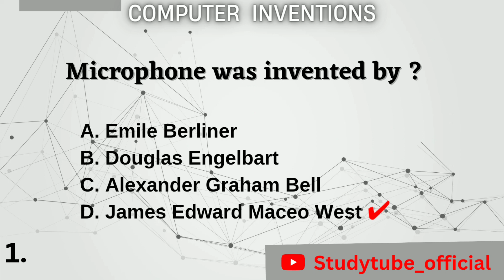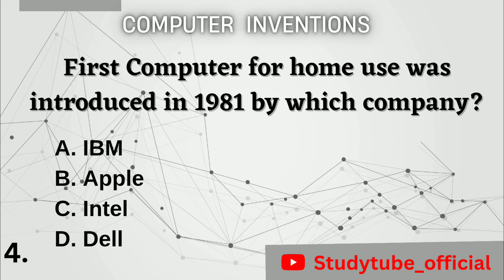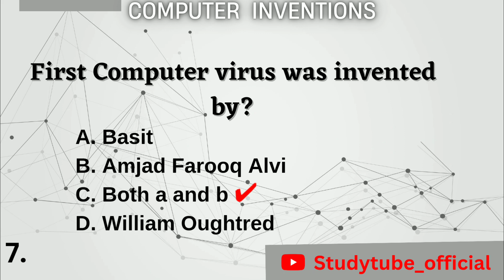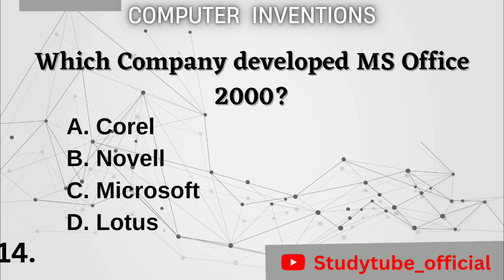Computer Inventions Mcqs |Computer Devices Inventions | part 4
Computer Inventions Mcqs |Computer Devices Inventions

Don't forget to tag our channel:
computer invention history
computer inverter
computer invented year